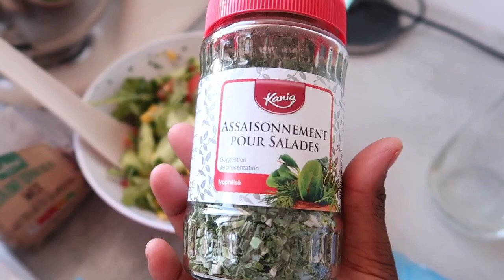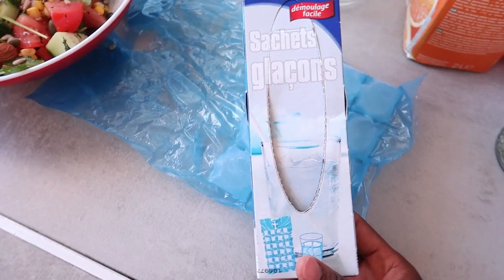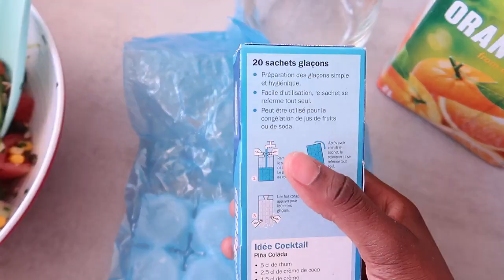ملابس البيت من shein ؛قتلنا الصهد،خريجة للماء والطبيعة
2020شرى في فرنسا قناة معلوماتية ليوتوبر مغربية  تهتم بامور المرأة و الأم ،قوانين فرنسا وكل المستجدات
، التسوق في فرنسا  والإعتناء بالأبناء وتنظيم البيت  بأفكار بسيطة و وصفات  سهلة سريعة التحضير، حلويات سهلة لاعياد الميلا،ة وحيل و أفكار ذكية لتسهيل حياتك بالاضافة الا
فلوكات،سفريات و الأهم سيدتي لا تنسي الضغط على زر

L𝒊𝒆𝒏 𝒔𝒐𝒍𝒖𝒕𝒊𝒐𝒏 𝒏𝒐𝒏 𝒎𝒐𝒖𝒔𝒔𝒆𝒖𝒔𝒆